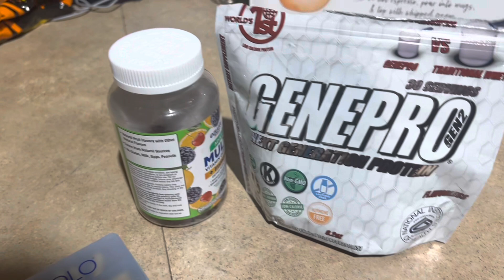COVID 19 BA.5 DAY 3&4 UPDATE DR TOOK ME OFF WORKING FROM HOME , SPEECH ISSUES AND NUMBNESS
So I wanted to share my experience so far with COVID BA.5 . I have to say day 2 was the worst . I am now in day 3. I will upload day 3 &4 on Tuesday . I have a weakened Immune system and just wanted to document what I could of my experience. I can tell you I am still scared but God ain’t make us to live in fear . So I am a use this experience to be a testimony and a sign of hope for anyone dealing with C19

Welcome back to Another Vlog! I wanna personally thank each and everyone of you that take the time out to watch my VLOGS! It means a lot . I use this channel as a outlet for my mental health and glad I can help others along the way . We’ll time for another

All the sites I use for cash Back